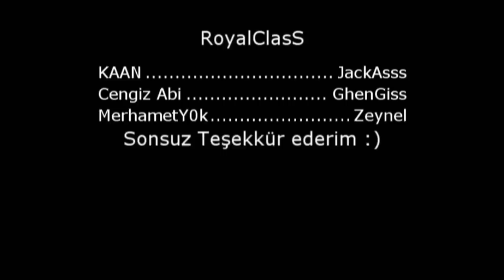Knight Online RoyalClasS Telefon şakası (+18)